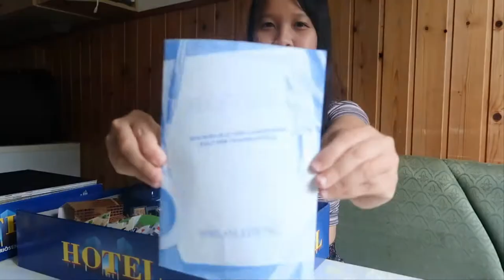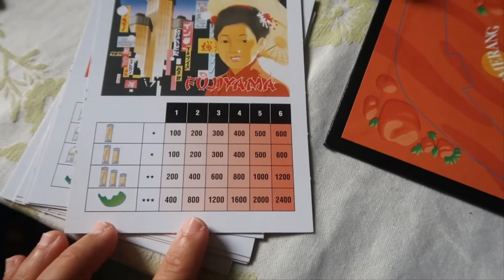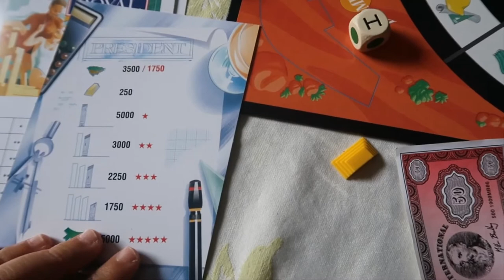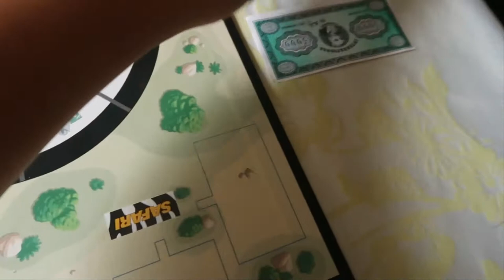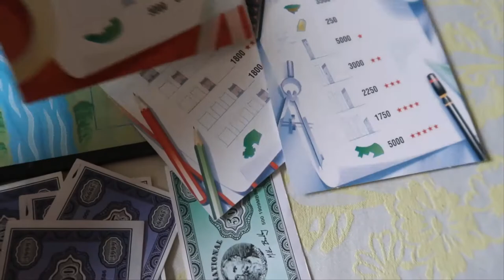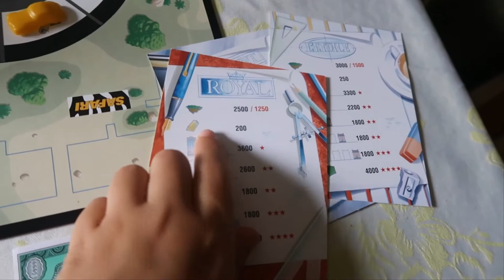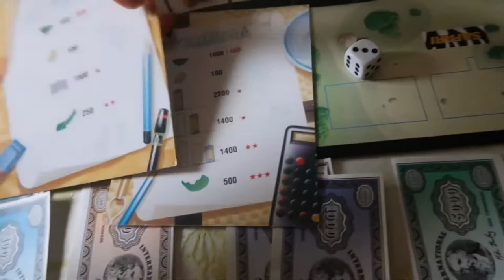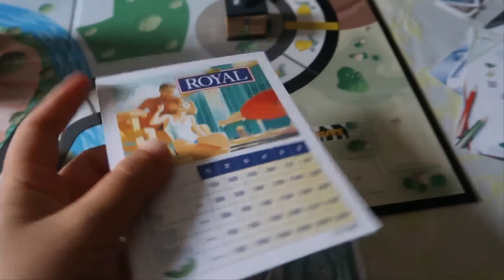(BOARD GAME) Review cách chơi HOTEL (Wie spielt man HOTEL ? ) HOW TO PLAY HOTEL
Khách sạn (được gọi là Khách sạn ở Bắc Mỹ) là một trò chơi bất động sản có chiều được tạo bởi Milton Bradley vào năm 1986. Nó tương tự như Square Mile và Prize Property. Trong khách sạn, người chơi xây dựng khách sạn nghỉ dưỡng và cố gắng đẩy các đối thủ của họ vào tình trạng phá sản.

Người chơi thay phiên nhau di chuyển xung quanh bảng. Mỗi ô vuông trên bảng liền kề với một hoặc hai khách sạn. Hầu hết các hình vuông là mua hình vuông hoặc hình vuông xây dựng.

Bất cứ khi nào người chơi hạ cánh trên một quảng trường mua liền kề với một tài sản chưa được đặt tên, họ có thể mua tài sản đó bằng cách trả giá mua. Một khi họ sở hữu một tài sản, họ có thể cố gắng xây dựng trên đó bất cứ khi nào họ hạ cánh trên một quảng trường tòa nhà. Một con xúc xắc đặc biệt được tung ra để xác định xem sự cho phép xây dựng được cấp hay từ chối. Nếu nó bị từ chối, người chơi phải đợi đến lượt sau.

Khi được phép xây dựng, người chơi có thể thêm các tòa nhà hoặc cơ sở mới vào tài sản của họ. Mỗi khách sạn có từ một đến năm tòa nhà và một bộ các phương tiện giải trí. Tòa nhà chính phải được xây dựng trước, tiếp theo là các tòa nhà khác sau đó là các cơ sở. Chi phí của mỗi lần thêm được liệt kê trên thẻ chứng thư cho tài sản.

Khi người chơi có ít nhất một tòa nhà trên một tài sản, họ có thể thêm lối vào khách sạn của họ. Một lối vào có thể được đặt trên mỗi ô vuông của bảng. Nếu một người chơi đáp xuống lối vào một khách sạn thuộc về người chơi khác, họ phải trả tiền cho chủ sở hữu để ở tại khách sạn đó. Chi phí lưu trú phụ thuộc vào số lượng tòa nhà và cơ sở vật chất trong khách sạn.

Nếu người chơi không đủ khả năng ở lại khách sạn, họ phải đưa tài sản của mình lên để bán đấu giá để quyên tiền. Một người chơi mất tất cả tiền và tài sản của họ sẽ ra khỏi trò chơi. Người chơi cuối cùng còn lại là người chiến thắng.

Khách sạn chia sẻ nhiều khái niệm chơi trò chơi với Monopoly, bao gồm việc mua bất động sản bằng chứng thư, cải thiện tài sản và thu phí để hạ cánh trên tài sản đó. Người chơi cũng thu thập $ 2000 / £ 2000 mỗi lần họ làm tròn bảng, tương đương với $ 200 của Monopoly khi vượt qua Go.